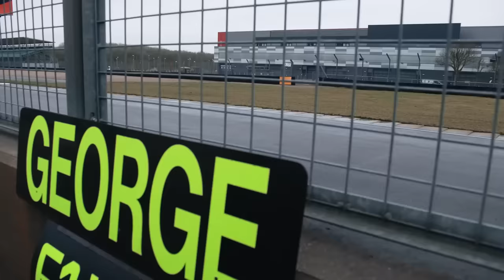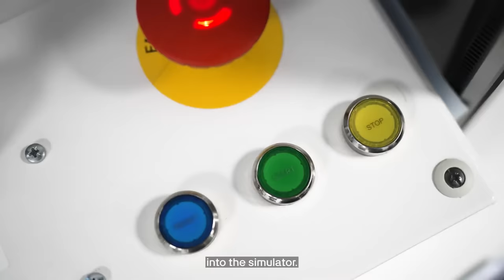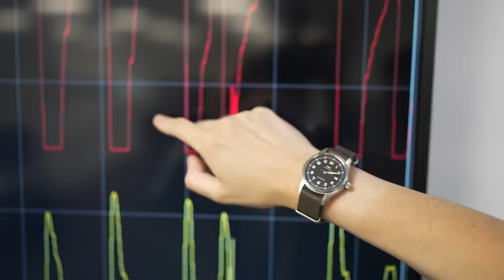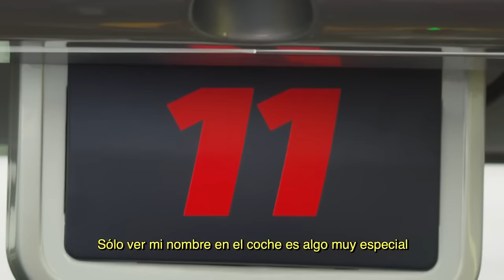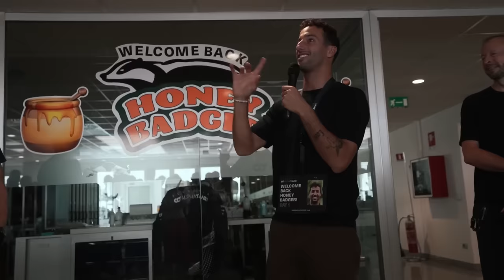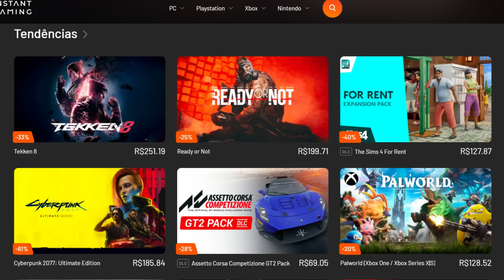O EFEITO DOMINÓ DA SAÍDA DE HAMILTON: QUEM VAI PEGAR ESSA VAGA?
Sergio Milani
@scuderiamilani (Twitter)

📰 *Fontes:*

João 3:16

00:00 - Introdução
01:16 - Nomes MENOS PROVÁVEIS
03:50 - Nomes COM CHANCES
04:52 - Com BOAS CHANCES
05:34 - os FAVORITOS
08:56 - Os melhores produtos